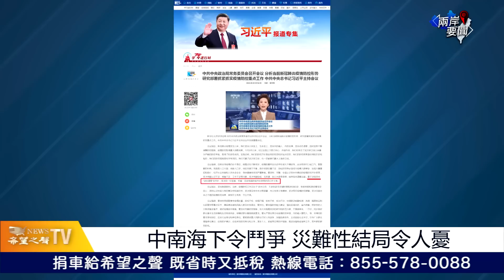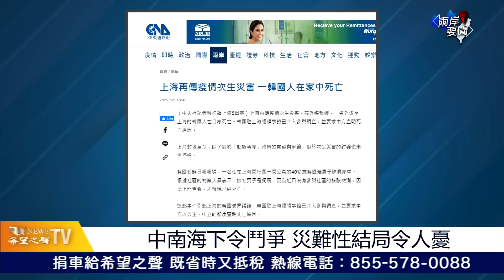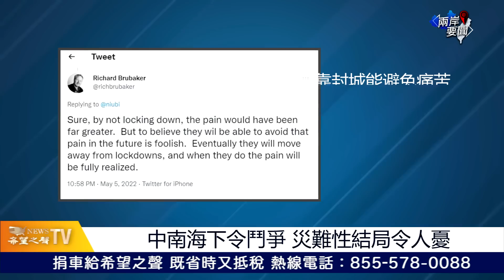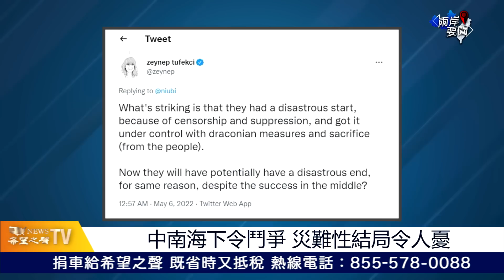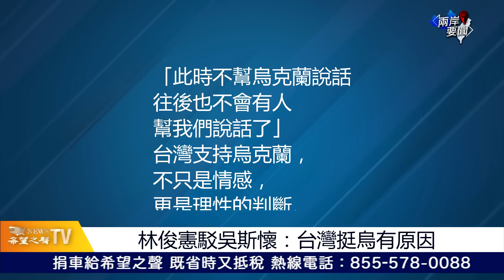政治局常委特別強調一個詞 專家：歷史在重演【兩岸要聞】